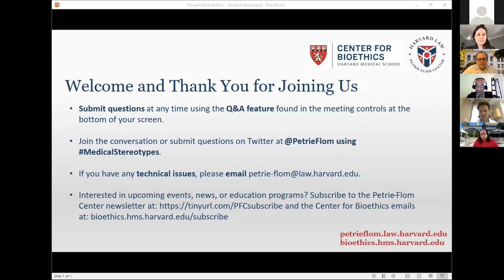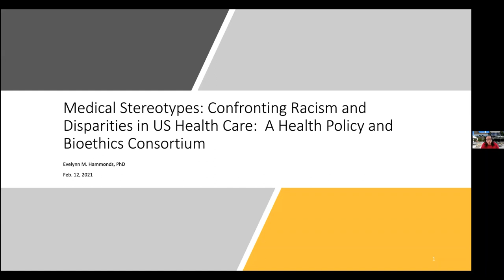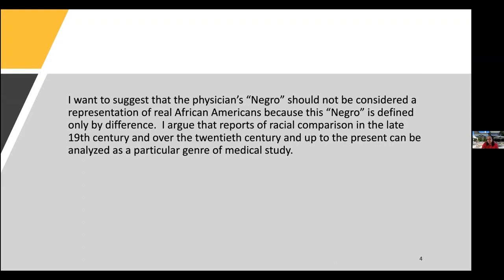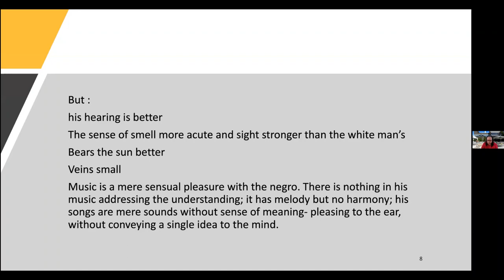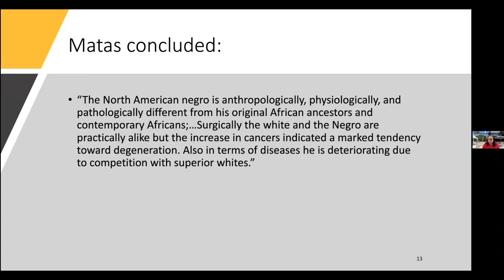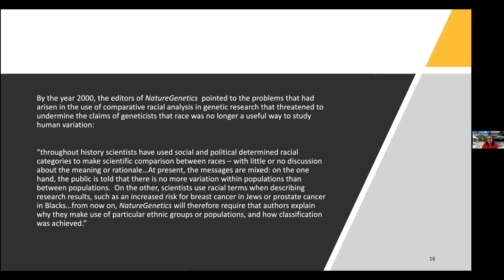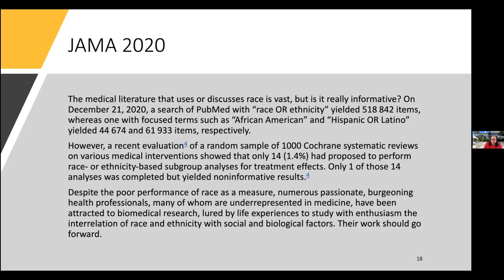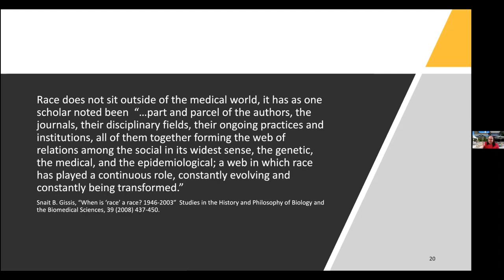Medical Stereotypes: Confronting Racism and Disparities in US Health Care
Medical Stereotypes: Confronting Racism and Disparities in US Health Care: A Health Policy and Bioethics Consortium

Minority racial and ethnic groups in the US have long experienced disparities in access to health care and worse health outcomes, undermining broader social, political, and economic equality. One component of these disparities are various stereotypes that affect how minority patients are perceived and treated. This session explored how medical discourse and the health system it supports can be altered to address these harms, and how legal changes can improve outcomes in the future.

View the conversation on Twitter at @PetrieFlom using MedicalStereotypes.